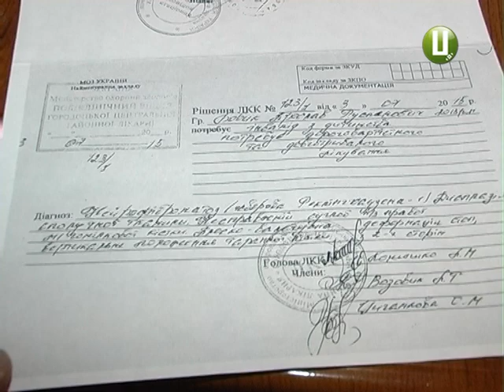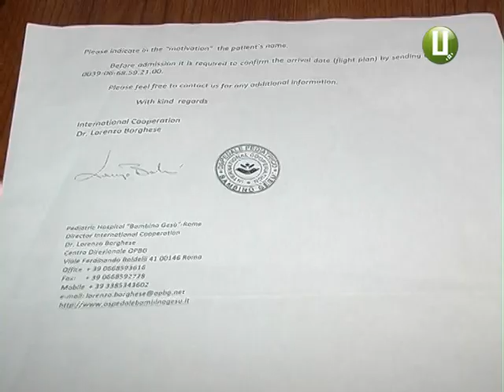Коли життя біль Врятуймо дитину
Трирічний Ярослав Бобик з Городоцького р-ну страждає на рідкісну генетичну хворобу, що не дозволяє його кістковій системі розвиватися нормально.